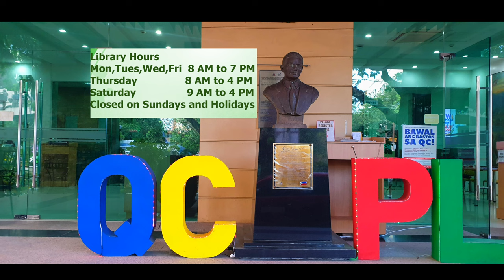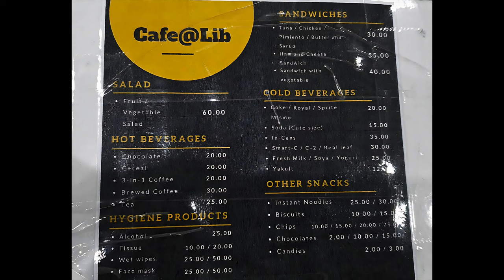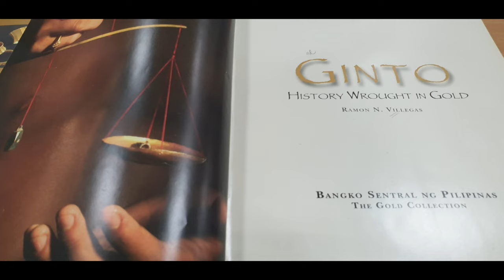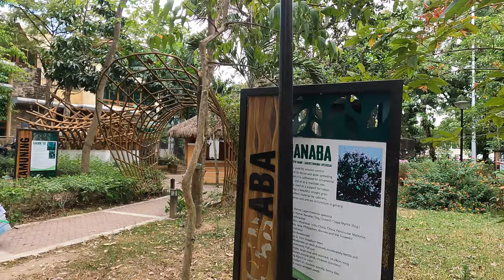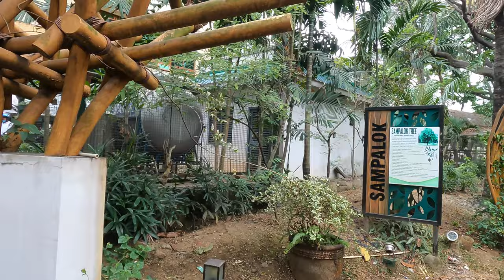Air conditioned Quezon City Public Library with Coffee Place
Open and free library for the public. Research and study place for everyone. A small coffee shop for those who would like to eat and drink, while reading is also available inside.